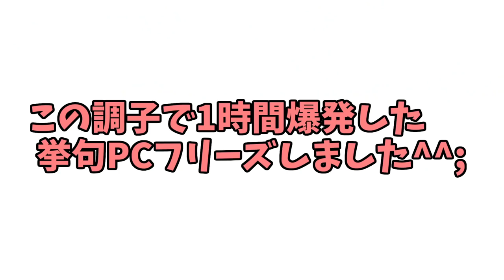【Minecraft】一発入魂！ OITC #5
-概要 : (自称)弓が強いPvP系実況者です☆

-ServerIP : mc-central.net